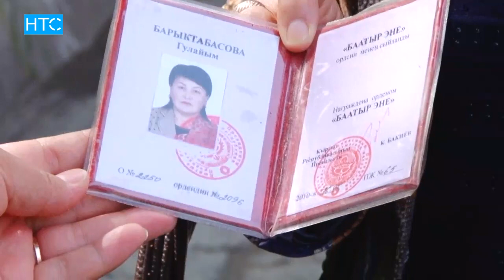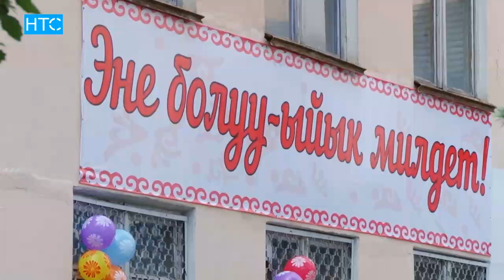15 майда Кыргызстанда Энелер күнү белгиленет / НТС / 13.05.16